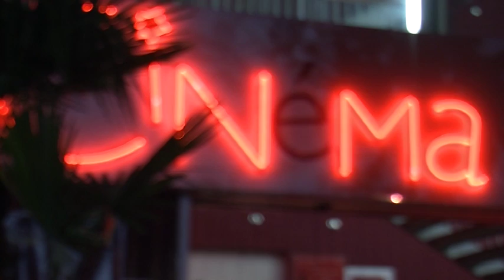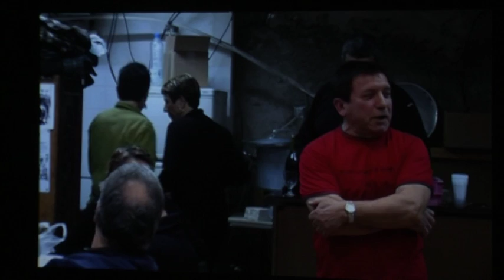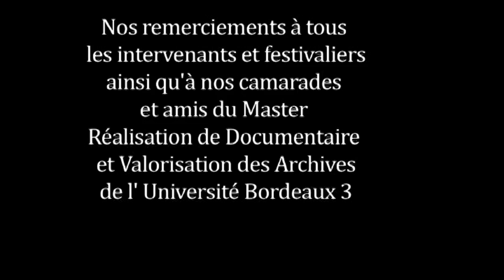Festival du film d'histoire de Pessac 2011:des hommes de spectacle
Des hommes de spectacles: les masters cinéma racontent le festival d'histoire de Pessac à travers la conquête du pouvoir...